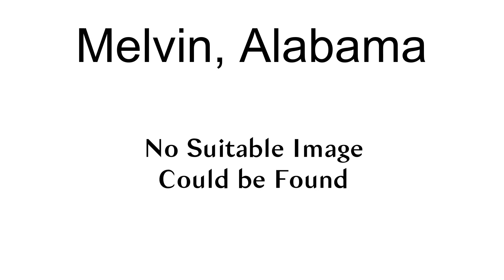Melvin, Alabama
Melvin is an unincorporated community in Choctaw County, Alabama, United States. Its ZIP code is 36913.

== Notes ==